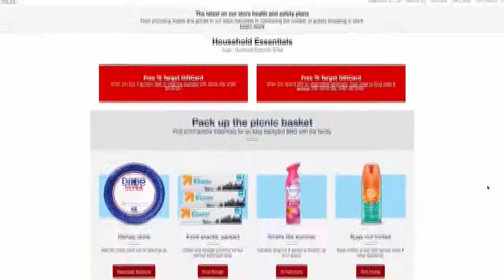Target to offer shopping reservations to beat the holiday crowds